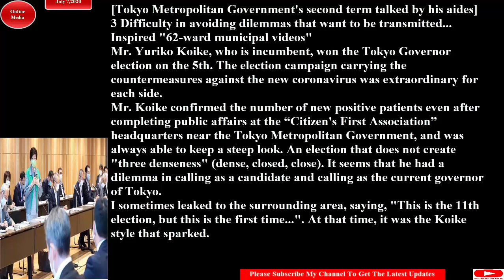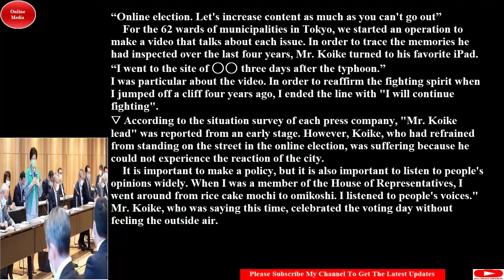Tokyo Metropolitan Government's second term talked by his aides#/側近が語る小池都政２期目 July 7,2020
Mr. Yuriko Koike, who is incumbent, won the Tokyo Governor election on the 5th. The election campaign carrying the countermeasures against the new coronavirus was extraordinary for each side.
東京都知事選は５日、現職の小池百合子氏が圧勝した。新型コロナウイルス対策を背負った選挙戦は、各陣営にとって異例尽くしだった。